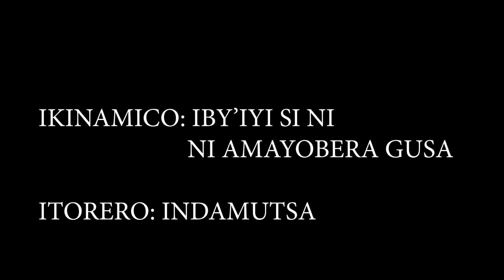IKINAMICO: IBY'IYI SI NI AMAYOBERA GUSA#IGICE CYA MBERE#INDAMUTSA#Mbega ubugome bukabije?#